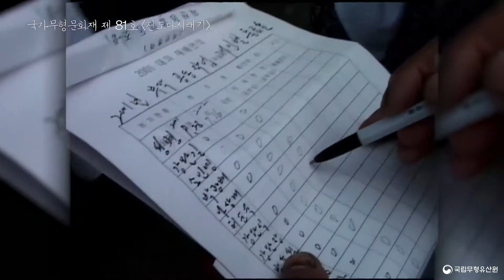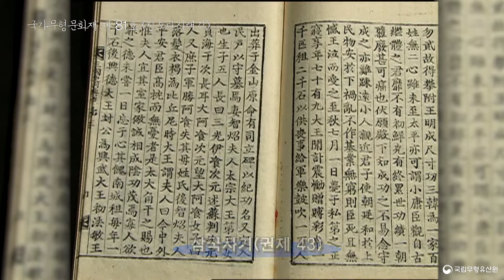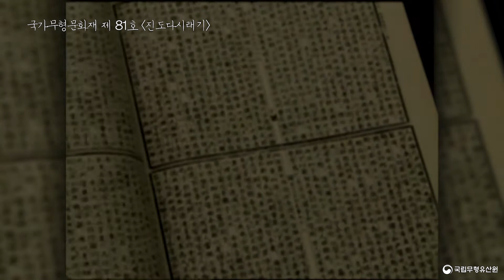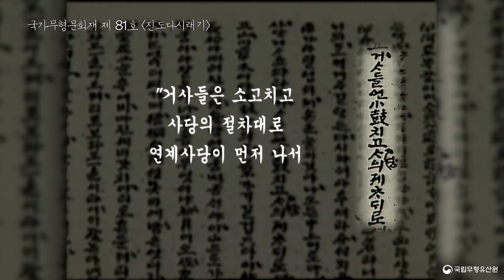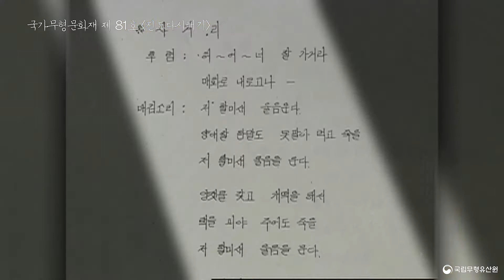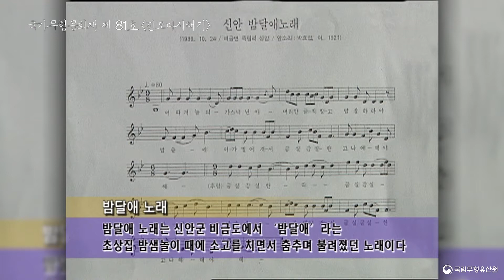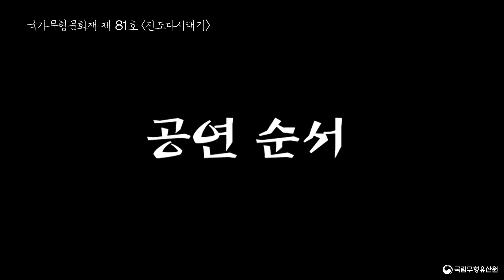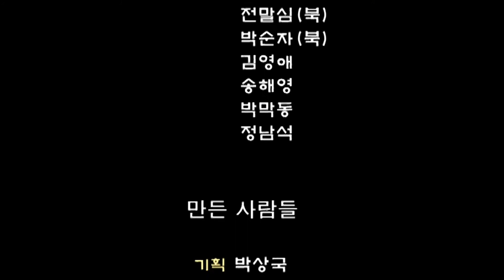[휴(休), 무형유산] - 진도다시래기 [국가무형문화재]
진도다시래기는 진도에서 전승되는 장례놀이로, 상가 마당에서 춤을 추고 노래하며 극을 꾸민 놀이이다. 1985년에 국가무형문화재로 지정되었다. 2004년에 강준섭 보유자, 김귀봉 보유자를 중심으로 보존회원의 진도다시래기 기록화 사업을 진행하였다. 그 결과물인 기록영상과 기록도서는 진도다시래기의 역사, 지역성, 연희내용 등이 담겨 있다.